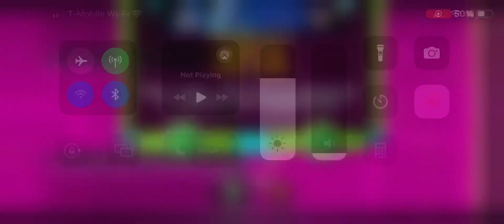Speed running Stereo Madness in Geometry Dash